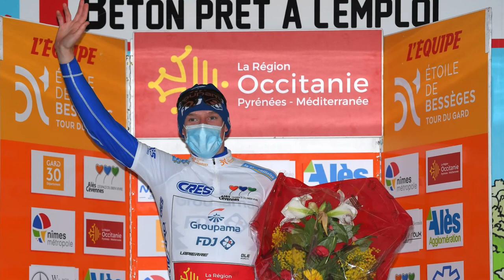The future of British cycling: Tom Pidcock and Jake Stewart | Bradley Wiggins Show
Bradley Wiggins talks about Wiggins on rising British cycling stars Tom Pidcock and Jake Stewart.